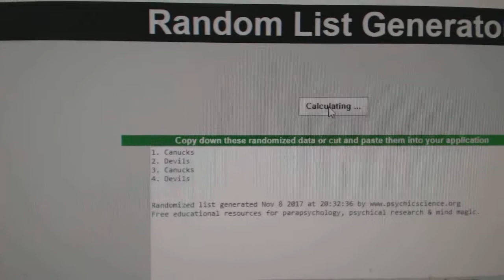Multi Randoms - C&C GB #7955